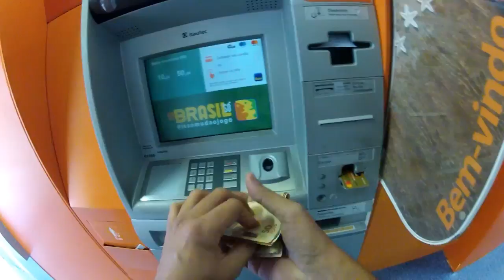Ter uma moto grande ganhando pouco? DICAS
Dicas para ter uma moto grande sem ter muito dinheiro